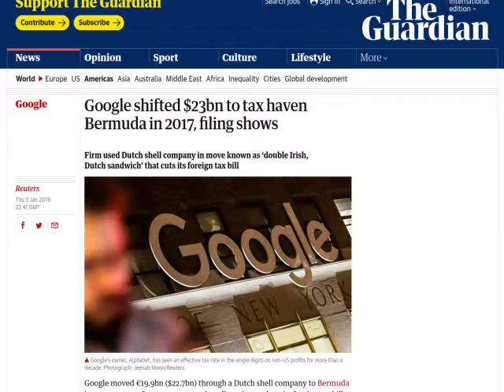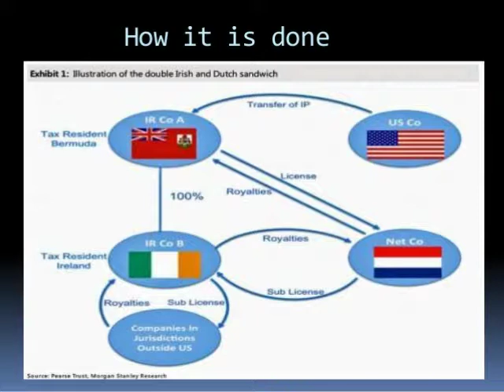🔴 Google evade impuestos a través de un paraiso fiscal 🌴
Google transfirió 23 mill millones de dólares al paraiso fiscal de las
Bermudas en 2017, según un informe